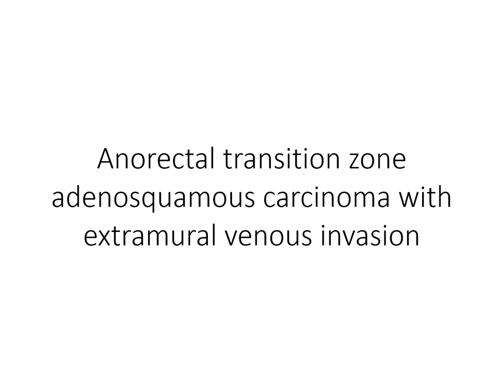Anorectal transition zone adenosquamous carcinoma with extramural venous invasion